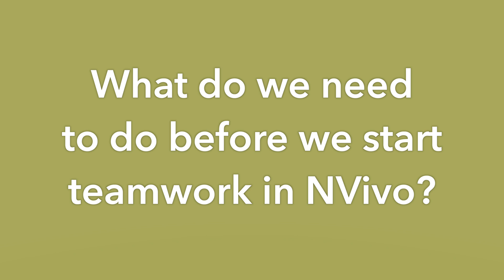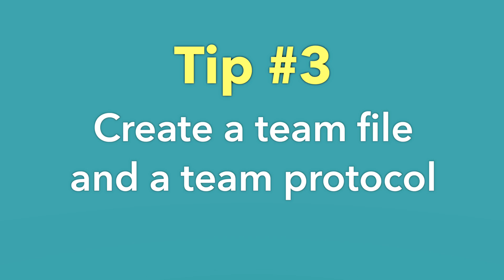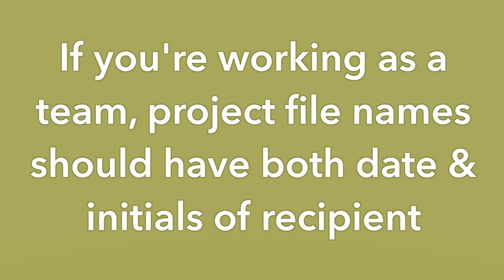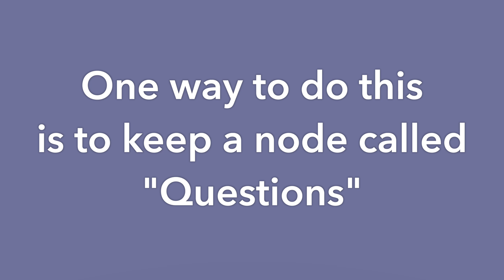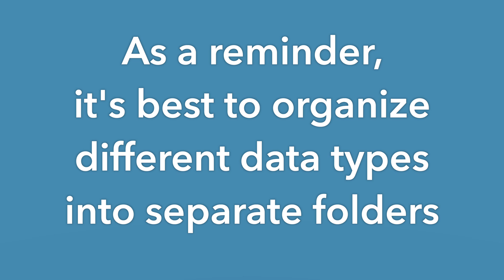Preparing for Teamwork in NVivo: Qualitative Research Methods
Noelle Wyman Roth of Duke University answers common questions about working with NVivo to help you in your qualitative data research and analysis, particularly when working in a project team. In this video, she covers questions like:
       (0:05)  What do we need to do before we start teamwork in NVivo?
       (0:14)  Everyone should get a little familiar with NVivo
       (0:34)  Make someone the NVivo File Manager
       (1:12)  Create a team file and a team protocol
       (2:31)  Always work out of your own copy
       (2:56)  Always add the date to file names
       (3:31)  All team members keep their own research journals as Memos
       (3:50)  Decide how to track issues and questions
       (4:27)  Keep meeting minutes as Memos in NVivo
       (4:55)  Clean up & organize your data before importing it